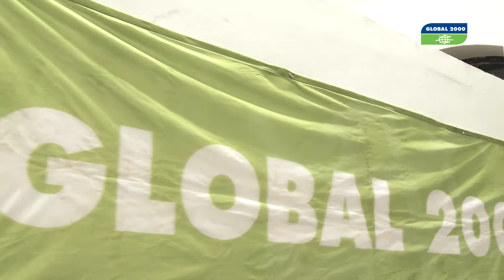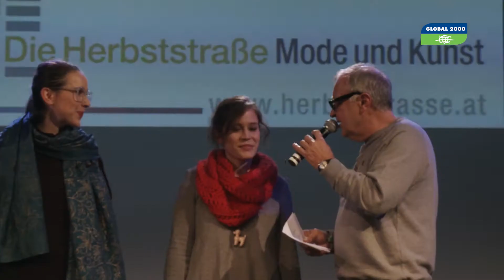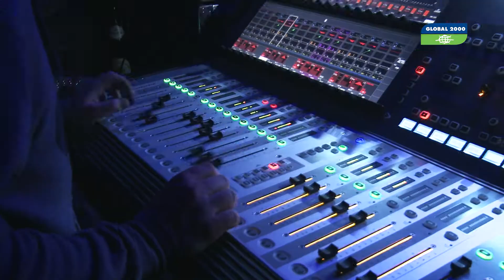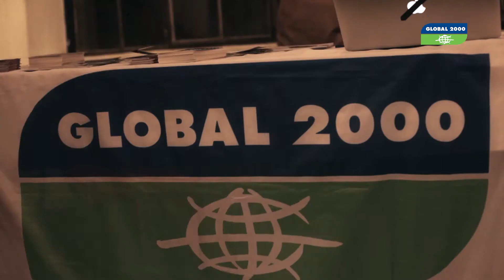30 Jahre Global 2000 || Happy Birthday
Year: 2012
Wir gratulieren der österreichischen Umweltschutzorganisation zu ihrem langjährigen Bestehen und durften die tolle Geburtstagsfete bewegtbildlich festhalten. Im Wuk ging am 16. November die Post ab und wir waren live dabei. Von uns wurdett Ihr vor dem Greenscreen gefilmt und direkt auf die Leinwände des Events übertragen, sowie auf Facebook gefeatured. Viele tolle Hintergründe gab es zur Auswahl. Es war spektakulär!

Live-Acts wie TEXTA, Binder & Krieglstein, Makossa und Megablast live, Elektro Guzzi oder James Choice versüßten uns musikalisch den Abend.

Die Modeschule Herbststraße zeigte uns, was man alles aus Second-Hand Materialien zaubern kann, im Pimp Up-Workshop konntest du dir dein T-Shirt selbst aufpimpen und wenn man mehr über Baumwolle wissen wollte, war man auch bestens aufgehoben.

Dem Umweltschutz zuliebe :-)